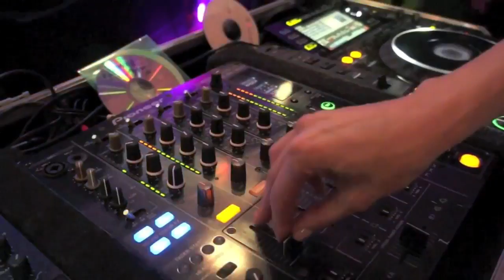VIDEO MIX проекты Ильи Покровского.